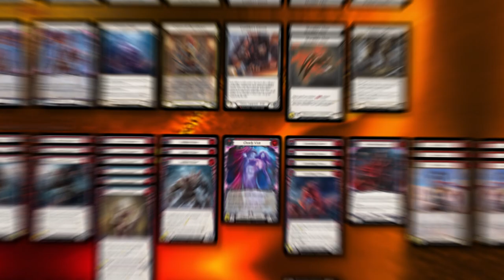Bringing Back Bloodrush Levia | Flesh and Blood Classic Gameplay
Levia has one more weekend to win a ProQuest, and I can finally make it to two. Will it be me, will it be one of you? Will it be no one?! Let's not let that happen.

Chapters:
00:00 Deck Overview
00:55 CC Levia vs Bravo
13:20 CC Levia vs Kano
16:00 CC Levia vs Iris Dromai
24:30 CC Levia vs Rhinar
32:20 CC Levia vs Fai